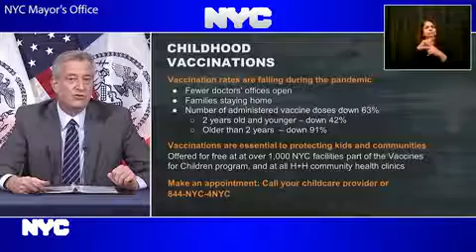NYC Mayor Bill de Blasio says child vaccination rate is dropping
New York City Mayor Bill de Blasio expresses concern that the child vaccination rate is dropping in the city amid the COVID-19 coronavirus crisis. Many doctors offices have been closed during the lockdown.